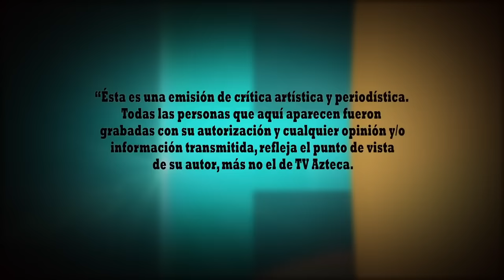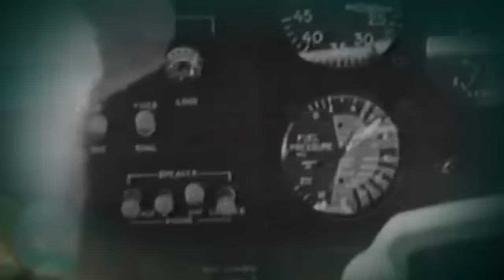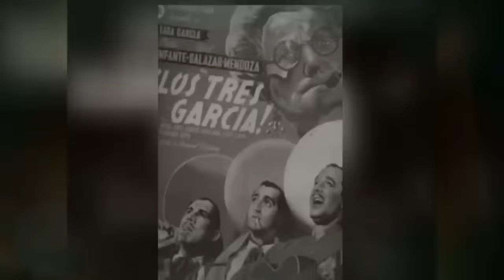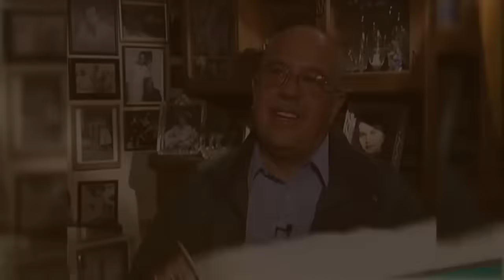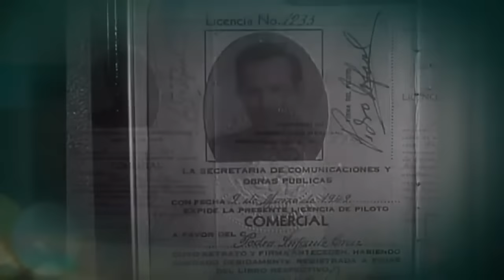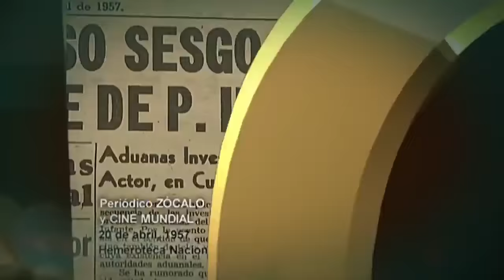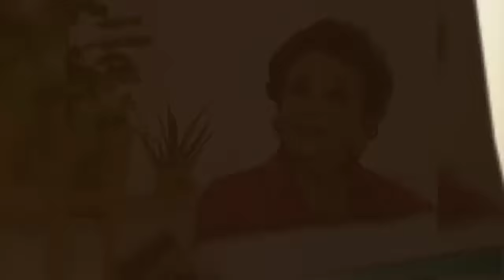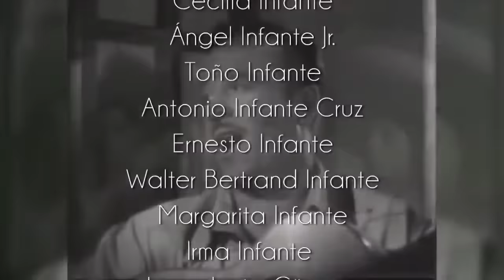La Historia Detrás Del Mito | Pedro Infante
Pedro Infante marcó uno de las etapas más importantes del cine mexicano; conoce todos los detalles sobre su historia, sus películas, sus romances y toda La Historia Detrás del Mito.